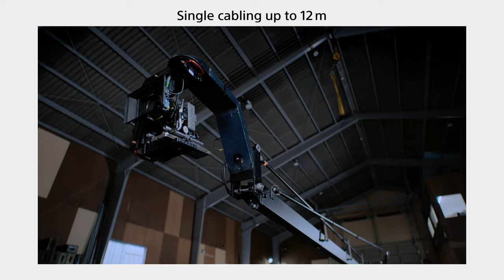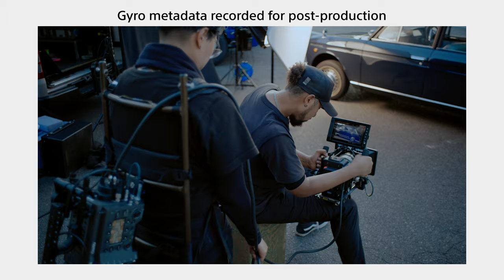Introducing VENICE Extension System 2 | Sony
SUBTITLE: You can turn on subtitles by clicking the CC icon at the bottom of the video screen. Then, click the settings icon next to the CC icon and select from 21 different languages.

The new Extension System (CBK-3620XS) is fully compatible with VENICE 2* using the 8K or 6K sensors, while also supporting the original VENICE* camera with extended 12 m cable length. It also comes with HD-SDI output and a 24 V output for powering accessories such as lens servo motors and monitoring. Multiple screw holes on all surfaces make it easy to accessorise and fit on to a wide variety of rigs while the main weight of the camera can be supported elsewhere.

* Latest firmware required. Some features only available with VENICE 2. As of September 2022.